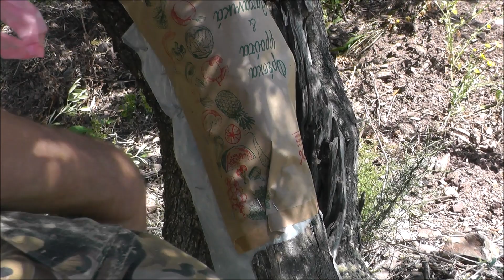ΚΕΝΤΡΩΜΑ ΕΛΙΑΣ ΠΑΤΕΝΤΑ ΜΕ ΚΑΛΕΜΙ ΣΤΟΝ ΚΟΡΜΟ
ΦΟΙΝΙΚΙ ΛΑΚΩΝΙΑΣ